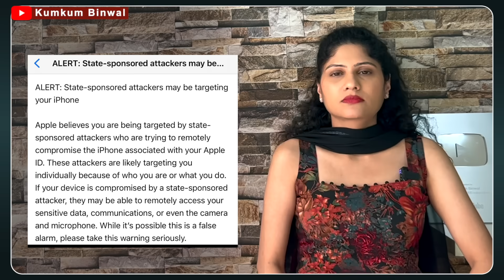Rahul Gandhi कैमरामैन को चिढ़ाते हुए Media Channels मालिकों के तोते उड़ा दिए? Godi Media Exposed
Congress leader Rahul Gandhi on Tuesday claimed that people in his office, several party and other Opposition leaders have been sent a warning by Apple of state-sponsored attackers targeting their phone, and alleged that as soon as the Adani issue is touched, probe agencies and snooping are deployed. In the same press conference, Rahul Gandhi also raised questions on the low participation of people from backward castes in the media. Kumkum Binwal analysis.